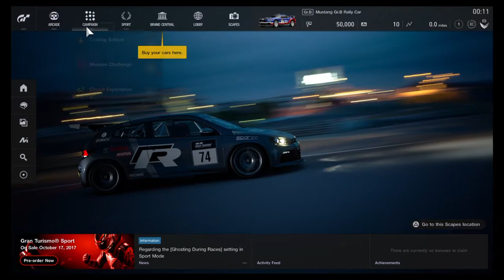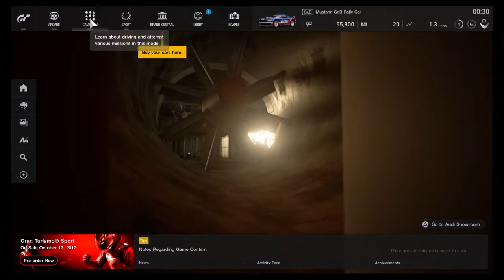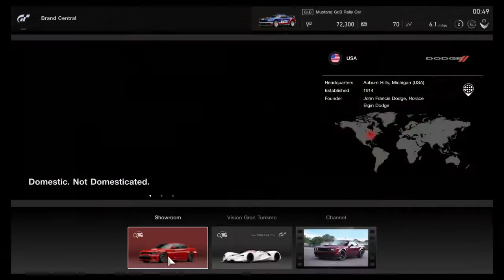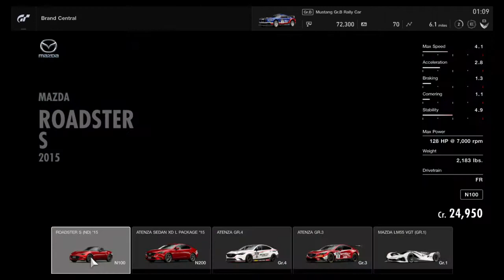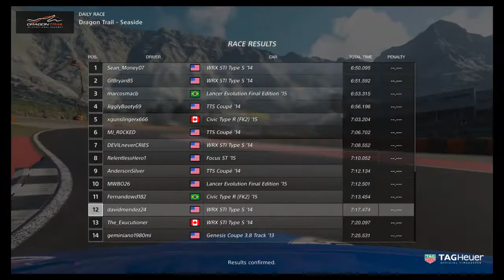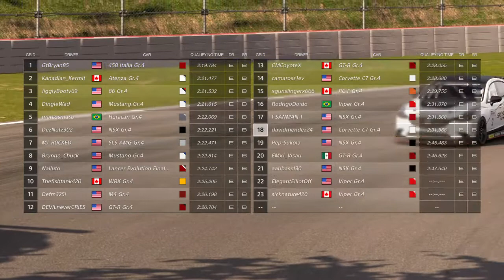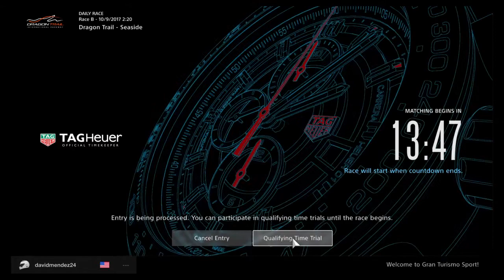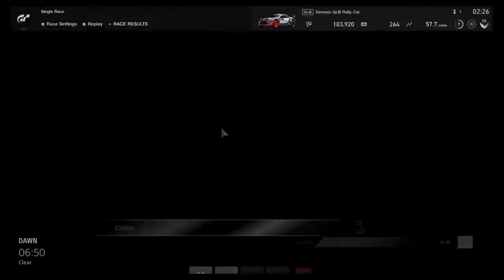Grand Turismo Sport Demo Gameplay!